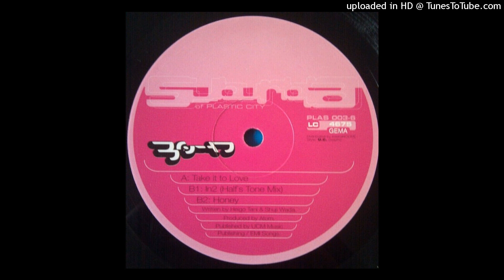Atom - In2 (Half's Tone Mix)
Label - Plastic City Suburbia
Country - Germany
Released - 1996